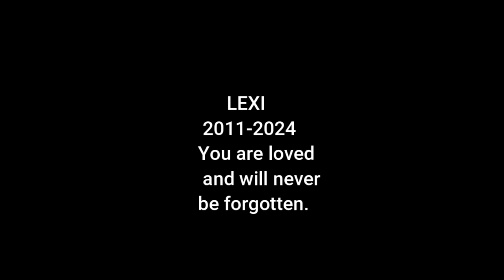Lexi ... rest in peace sweet girl.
In memory of our sweet chihuahua - Lexi (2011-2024).